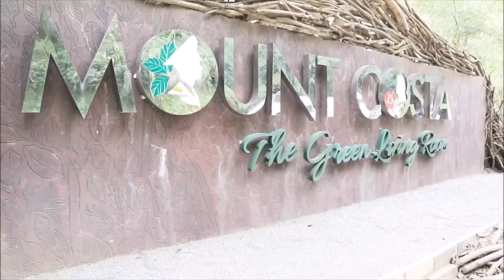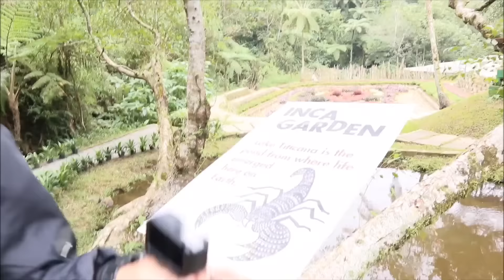EXPLORING MOUNT COSTA WITH LOVE! 👨‍❤️‍👨🏳️‍🌈 GRABE ANG GANDA! 🤩PURE LOVE AND HAPPINESS TALAGA! ❤️🏳️‍🌈